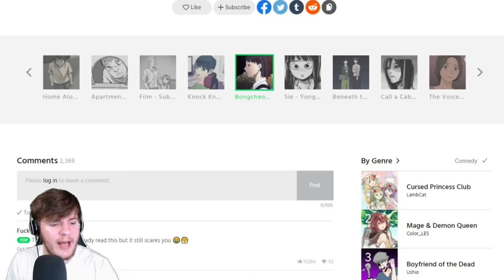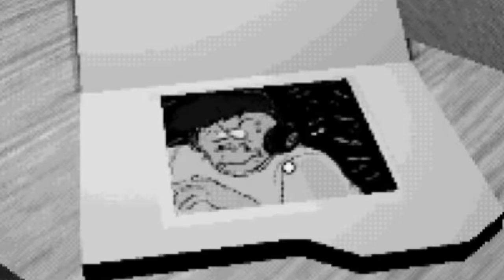The most UNSETTLING game I've ever played... | 봉천동 귀신 + Start Survey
Boys. I'm not gonna lie, today's video is a horrifying one. BOTH of these games creeped me out beyond belief, and y'all are in for a good video.

Don't forget fellas, we're going LIVE on YouTube tonight at 6PM EST to celebrate 30,000 SUBSCRIBERS! I hope to see y'all there!

Love y'all so much. Enjoy the video! Peace!

Enjoy the video fellas! Peace!